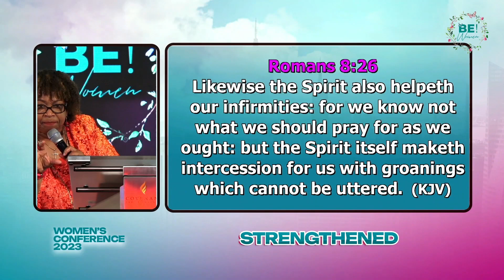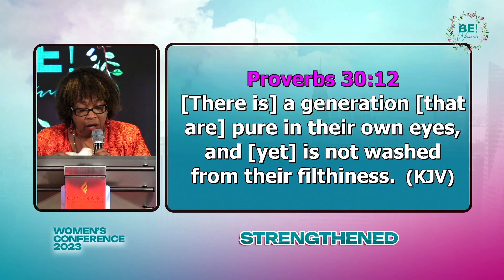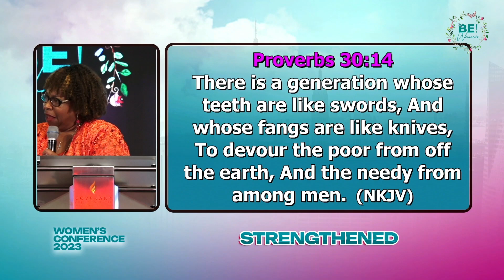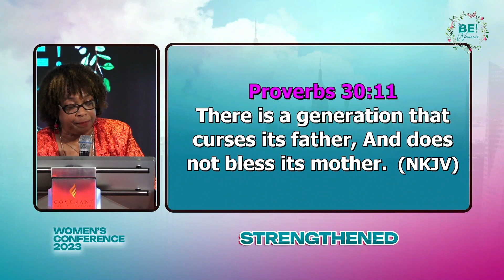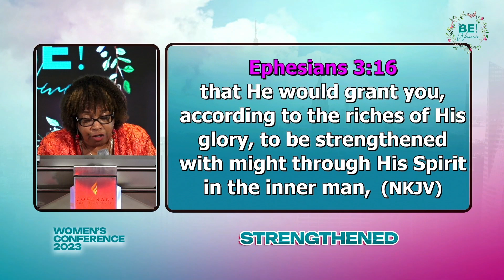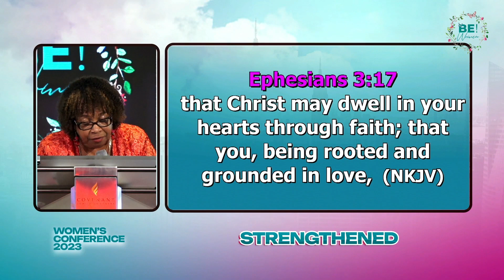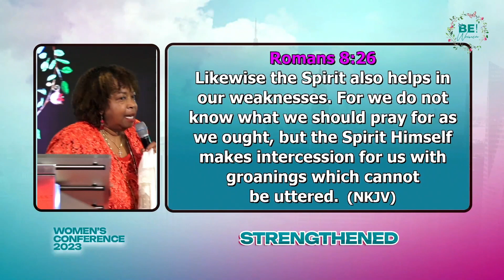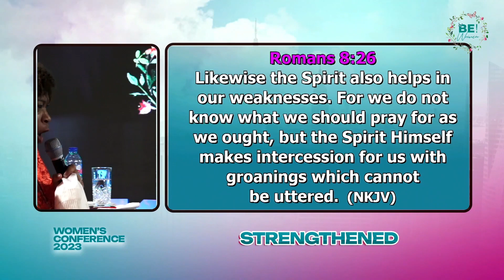BE! WOMEN CONFERENCE 2023 | STRENGTHENED | BISHOP CORLETTA J VAUGHN | SESSION 2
BE! WOMEN CONFERENCE 2023 || STRENGTHENED